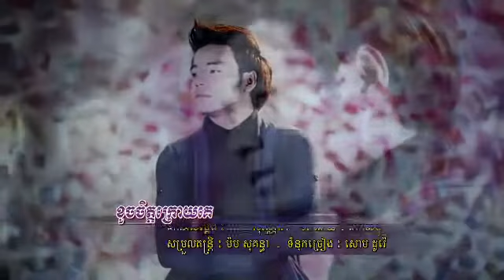ខូចចិត្តក្រោយគេ RHM CD vol. 464 / STEP copy